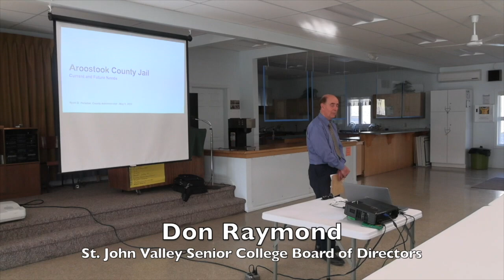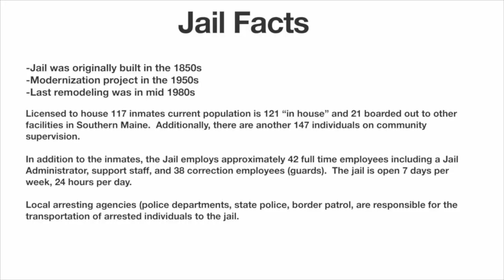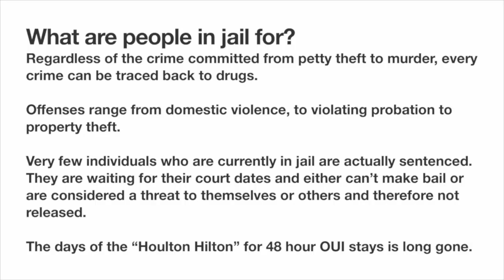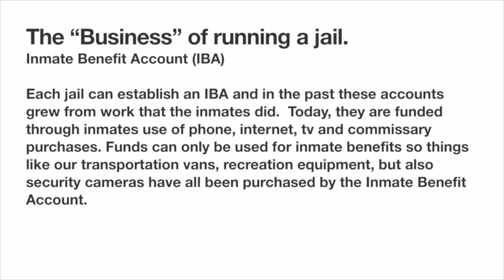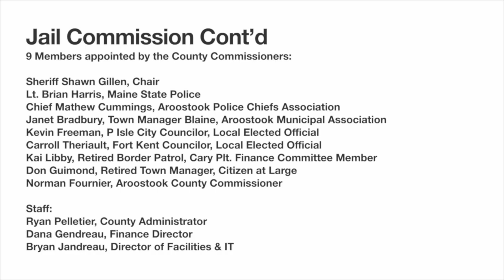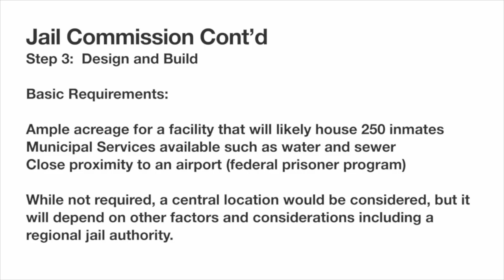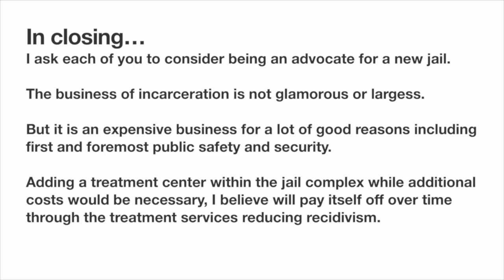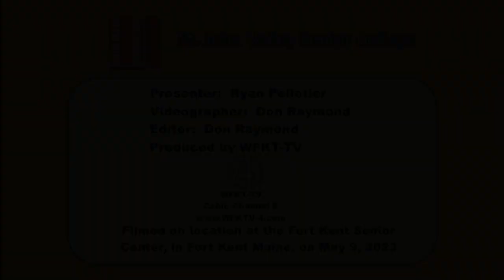Senior College - Aroostook County Jail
This St. John Valley Senior College Class is a presentation on the Aroostook County Jail, in Houlton, Maine. It includes the history of the Jail, the current conditions, and the future needs of the facility.